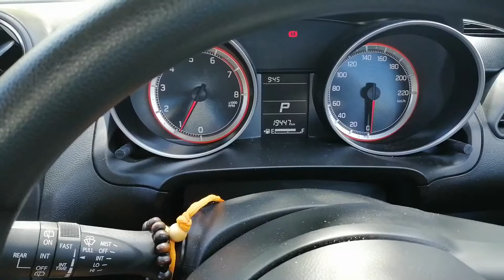Weekend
In the weekend I spent my time playing main badminton at Jabatan penerangan with my cousin. it is fun because they book for two court from 10 am to 12 pm.

I brought my friend from our other badminton group (Pie) to join us but he's don't know the way to jabatan penerangan so I had to wait for him at Mail processing center.

just to mention In sha Allah in October our Travel agency will opening a new sub company ( Insurance Agency ) we will focusing on corporate product but for the other product also available ( Motor/Non Motor product).

For my sayang ( Fatin Amalina ) when youre gonna workout? hehehe lets do this !

Latest post from our Al hijrah Travel & Tour sdn bhd